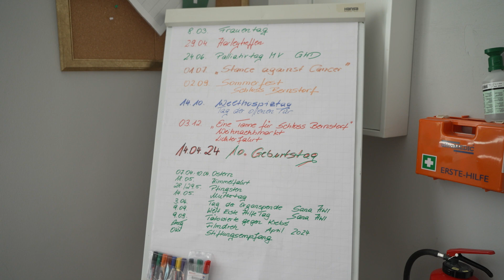Förderherzen für Schloss Bernstorf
Gutes tun für die Region. Unter diesem Motto unterstützen die Stadtwerke Wismar jährlich mit ihrer Aktion der Förderherzen “Wir fördern – Sie entscheiden“ spannende Projekte in Wismar und Umgebung. 2023 ist das Schloss Bernstorf in der Förderung mit dabei.